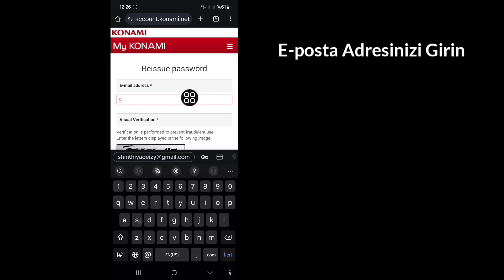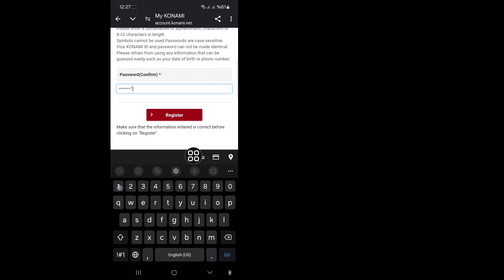eFootball 2024 Hesabınızı Nasıl Kurtarırsınız | PES 2024 Mobile'da Hesabınıza Nasıl Giriş Yaparsınız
Bu videoda size eFootball 2024 Hesabınızı Nasıl Kurtarırsınız | PES 2024 Mobile'da Hesabınıza Nasıl Giriş Yaparsınız göstereceğim. Videoyu sonuna kadar izlemeye devam edin. Sadece birkaç dakika süren çok basit bir işlemdir.

eFootball 2024 Hesabınızı Nasıl Kurtarırsınız | PES 2024 Mobile'da Hesabınıza Nasıl Giriş Yaparsınız öğreneceksiniz, öğrenmek için ekrandaki talimatları izleyin.